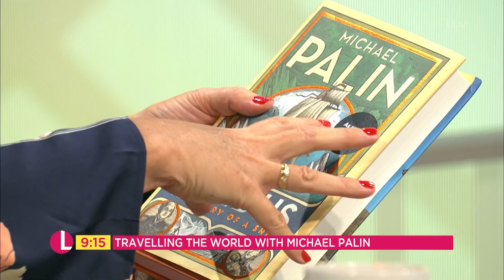Michael Palin Shares Incredible Stories From His Visit to North Korea | Lorraine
Michael Palin celebrated his 75th birthday in North Korea and having travelled most of the world, says curiosity is what keeps him exploring. His latest book ‘Erebus’ was the product of curiosity and an immense amount of research, chronicling the journey of a boat's ill-fated journey to the Antarctic. He also expresses the joy of youngsters discovering Monty Python but says there’s little chance of a reunion.